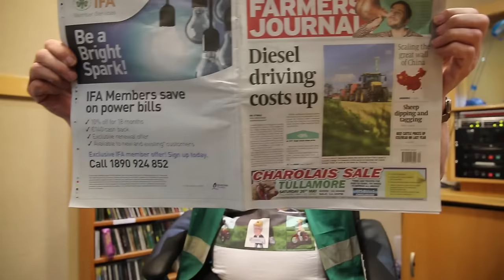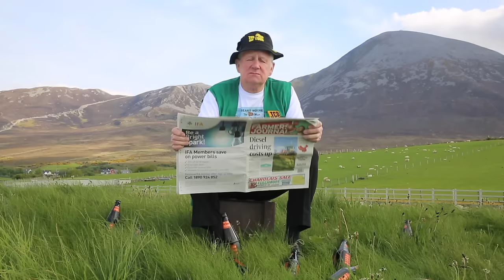Seamus Moore - The Mighty Man From Mayo (Official Music Video)